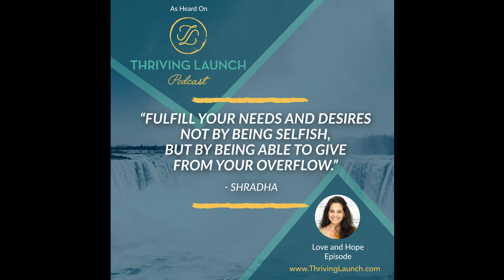Love And Hope - Shradha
Living our lives with love and hope will bring us endless possibilities.

Today, we’re going to be talking about igniting our lives with love and hope so we can fully believe in ourselves.

Shradha, who was chosen to be the very first Les Brown certified coach and speaker in India, shares her experience of healing and achievement just by bringing love and hope to her life.

Get all the resources and listen to more awesome episodes